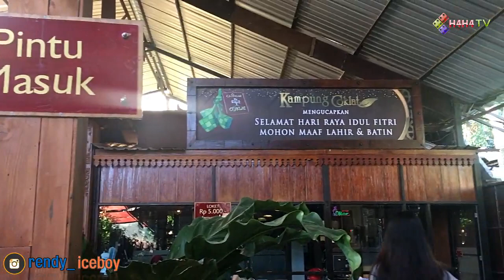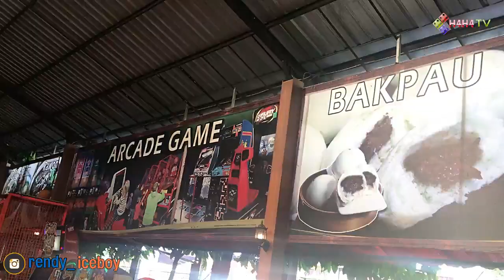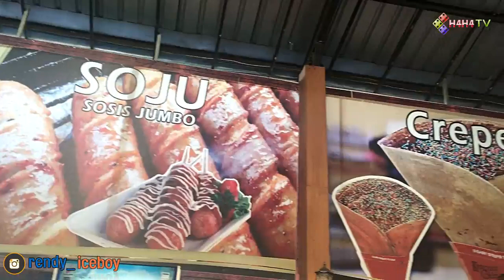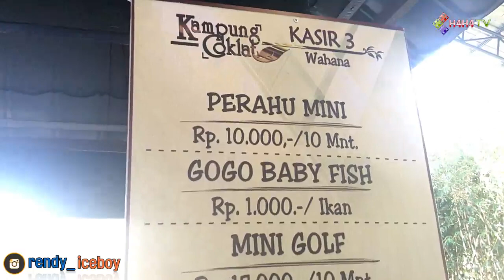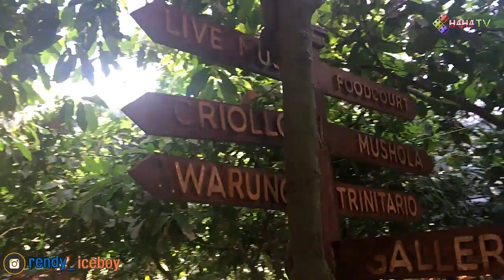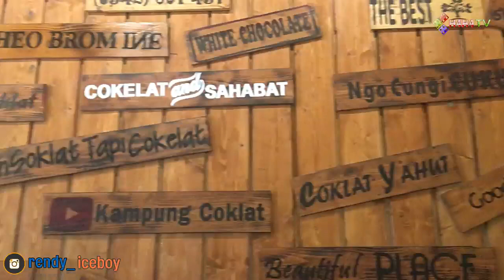MANTUL! Kampung Coklat Blitar - Surganya Segala Coklat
Address: Jl. Banteng - Blorok No. 18, Desa Plosorejo, RT. 01 / 06, Kademangan, Plosorejo, Kademangan, Blitar, Jawa Timur 66161

Kampung Coklat atau bisa disebut "Wisata Edukasi Kampung Coklat" merupakan sebuah area wisata edukasi keluarga yang berlokasi di Jl. Banteng - Blorok No. 18, Desa Plosorejo, RT. 01 / 06, Kademangan, Plosorejo, Kademangan, Blitar, Jawa Timur. Kampung Coklat mulai berdiri sejak 17 Agustus 2014 yang sebelumnya bernama Gapoktan Guyup Santosa yang didirikan oleh Kholid Mustofa. Sesuai dengan namanya, selain berwisata kuliner coklat pengunjung juga diajarkan bagaimana membudidayakan tanaman kakao dari mulai menanam biji kakao hingga mengolah biji kakao menjadi berbagai produk olahan coklat yang bisa dinikmati. Harga tiket masuk Kampung Coklat adalah 5 ribu/orang yang digunakan untuk pengembangan area wisata. Fasilitas yang tersedia berupa kebun budidaya kakao, outlet olahan coklat, kolam terapi ikan, kolam perahu, panggung hiburan saat weekand dan cooking class bagi pengunjung yang ingin belajar membuat olahan coklat. Sebelum pulang, pengunjung juga bisa membeli oleh-oleh khas dari Kampung Coklat seperti bubuk coklat, coklat batang, permen coklat, brownies coklat, dan lain-lain.Biji kakao dari Blitar juga sudah diekspor kenegara lain seperti Malaysia, Singapura, maupun China dan target pemerintah pada tahun 2025, Indonesia sudah menjadi produsen biji kakao nomer satu didunia.